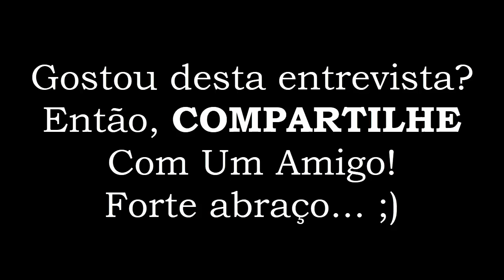"Minha META É Alcançar Renda Passiva de 10 Salários Mínimos!" | Com MAICON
Minha META É Alcançar Renda Passiva de 10 Salários Mínimos    RAFAEntrevista Com MAICON

Neste vídeo você vai aprender como o Maicon começou a investir em imóveis!

E durante a entrevista ele explicou que a sua META ao fazer excelente investimentos em imóveis é alcançar RENDA PASSIVA de 10 salários mínimos.

Interessante né?

Você também gostaria de entender o planejamento e os passos que o Maicon está dando para fazer crescer o seu patrimônio e alcançar renda passiva de até 10 salários mínimos por mês?

Então assista agora mesmo ao vídeo! ;)

Forte abraço,

MEUS LIVROS E TREINAMENTOS:
1) eBook: Como Lucrar Investindo Em IMÒVEIS:

Está pronto para investir em imóveis com segurança?
(solicite apenas se você for realmente sério!)